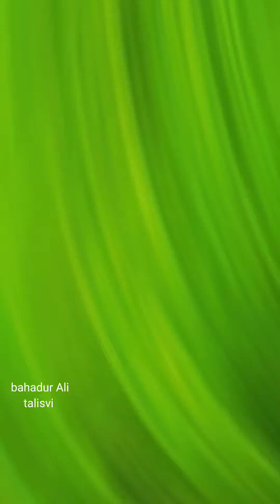home town#gilgitbaltistan. beautiful talis valley 🥀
video achcha laga to like karo
aur apne doston ke sath share karo#gilgit baltistan riders